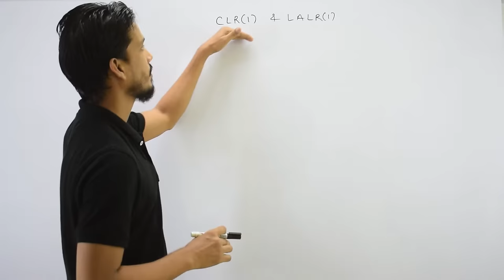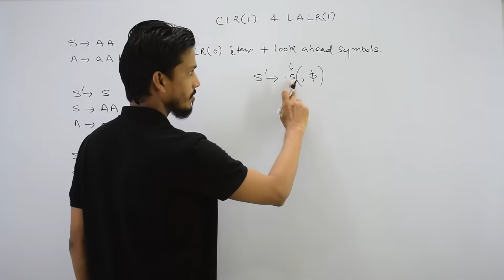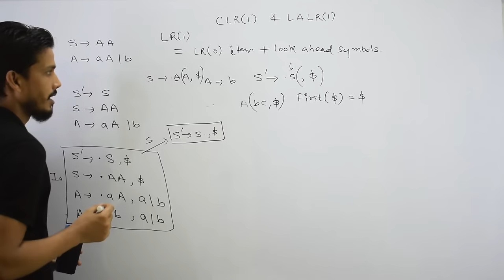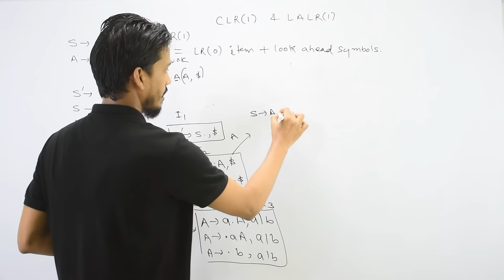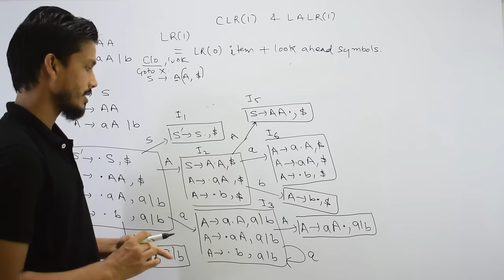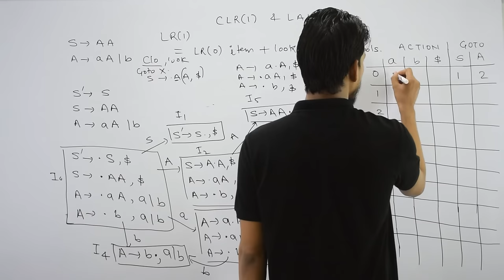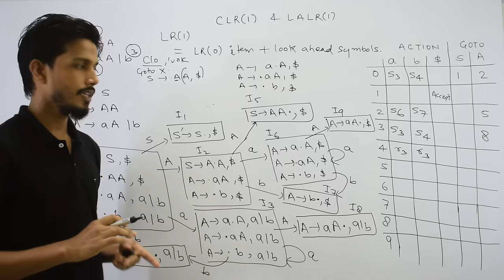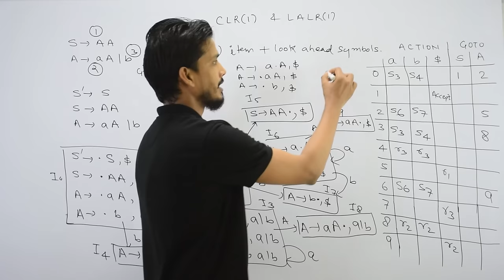CLR(1) Parser Example 1 | Canonical LR Parser | Compiler Design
This video provides a comprehensive guide to CLR(1) parsing, a type of LR parsing that combines the strengths of canonical LR and lookahead LR parsing. It covers topics such as the fundamentals of parsing, LR parsing, LR(0) items and closure, first and follow sets, constructing a LR(1) parsing table, and the parsing algorithm used by CLR(1) parsers. It also shows a practical implementation of the parsing algorithm in code.